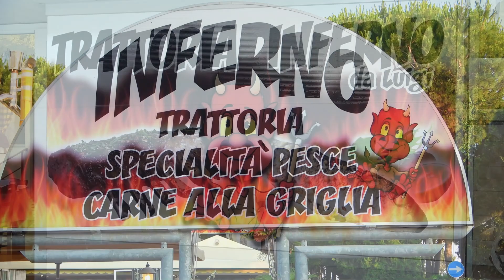SPECIALE SPIAGGE A JESOLO PINETA INTERVISTA IL TITOLARE DEL RISTORANTE PIZZERIA INFERNO